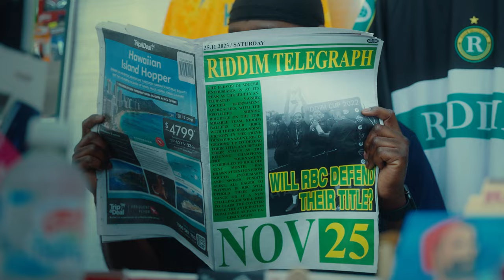FOR THE TAKING - RIDDIM CUP 2023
FOR THE TAKING 🏆

Director/Dop/Editor/Colourist: @joshbarolo
AD: @76petros
Creative Direction: @meron.negassi @76petros